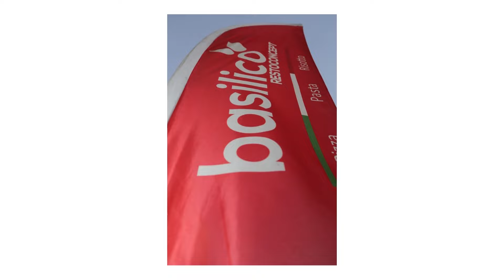مدينة الرباط حي أكدال مطعم فاخر بيع سروت مزيد من المعلومات اتصل على الأرقام الاتية 212661247058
ما عليك سوى الانتساب إلى هذه القناة للاستفادة من المزايا:
مدينة الرباط حي أكدال مطعم فاخر موقع ممتاز خدام مزيان تمن بيع شريكة 250 مليون سنتيم قابلة تفاوض تمن كراء 28000 درهم لشهر مزيد من المعلومات اتصل على الأرقام الاتية 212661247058///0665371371